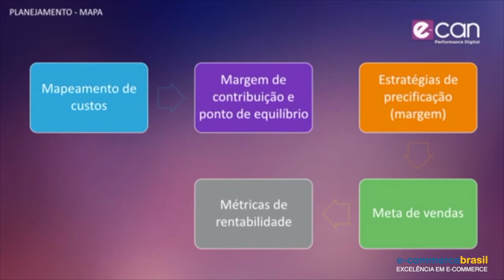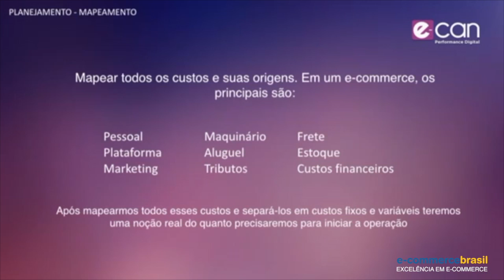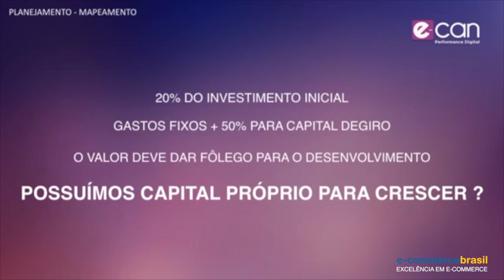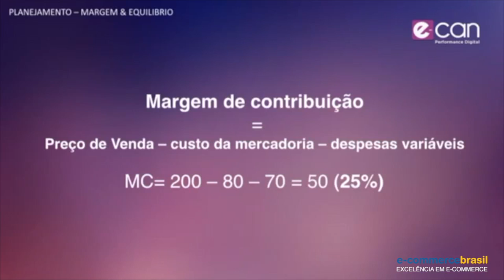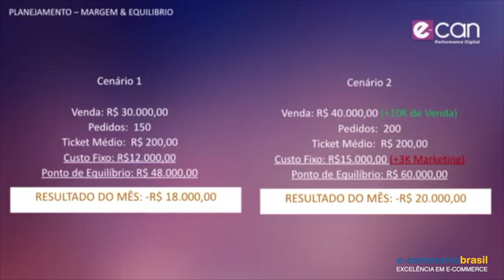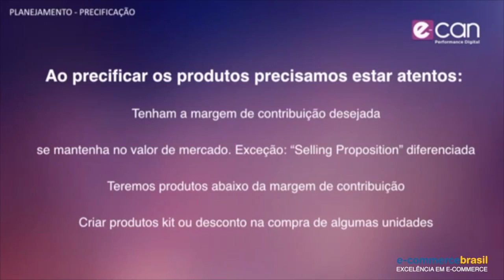Como estrututurar um planejamento financeiro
Lucas Souza, Co-fundador da e-Can mostra os principais itens para estruturar de forma inteligente o planejamento financeiro do seu e-commerce.